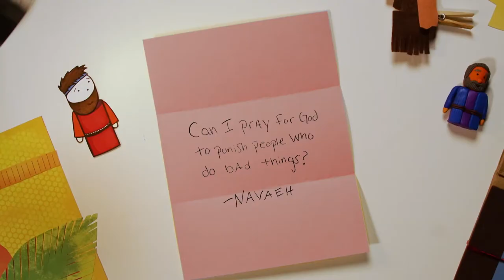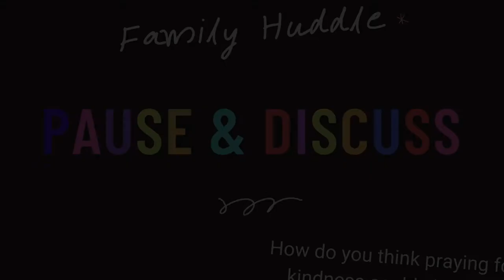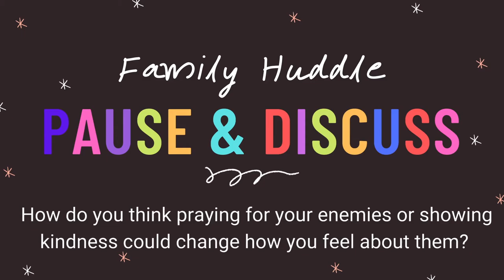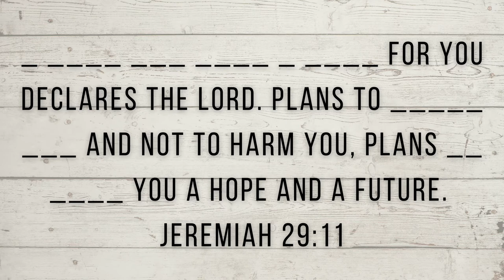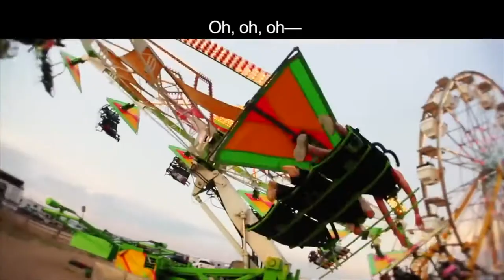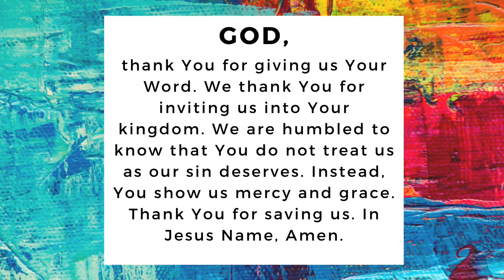SCF Kids ONLINE - Week 70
Obadiah the Prophet